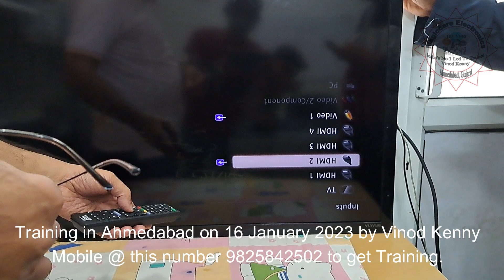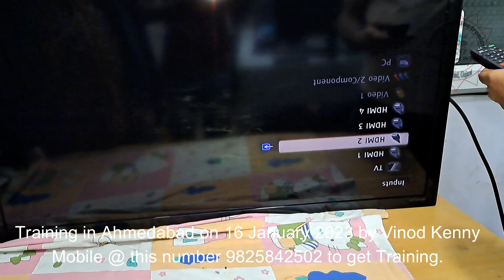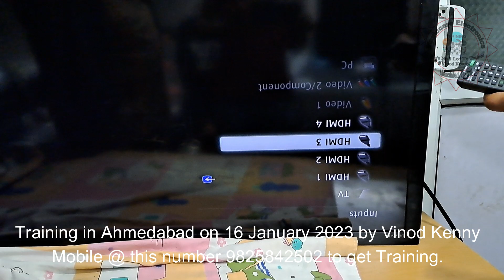KDL-40EX520 NO VIDEO IN ALL HDMI INPUTS